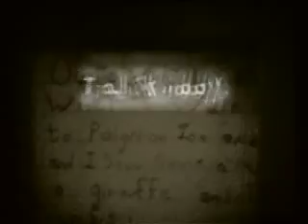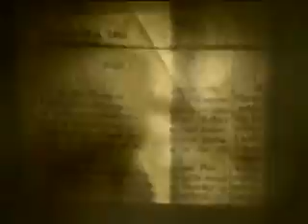Lee Hodges : Talskiddy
Film collides as a marriage of memories, a perpetual rhythm of past and future, tentative, fleeting glances are wrapped in a cloak of mystery and suggestion. In the ancient language of the Cornish 'Talskiddy' means 'Hillbrow of Shadows'.

This video is available with many others on Critical Mass DVD available